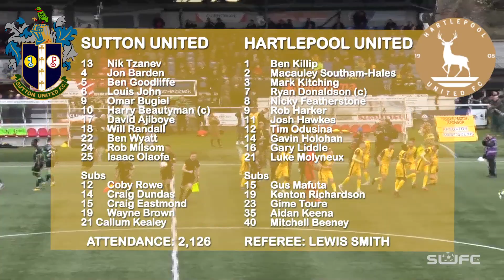SUFCtv: MATCH HIGHLIGHTS Sutton United v Hartlepool United VNL 14/3/20